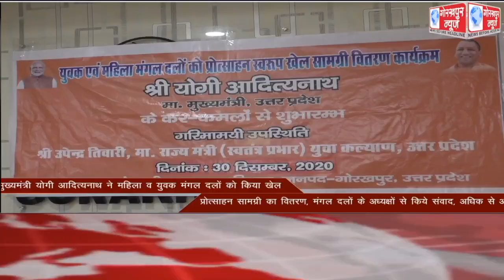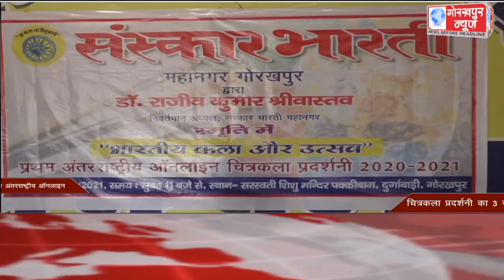GORAKHPUR NEWS Headlines 30-12-2020